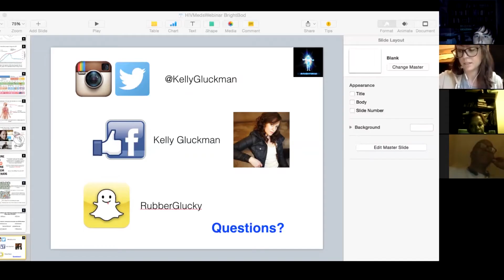HIV, January 31, 2017 ANSWER #5